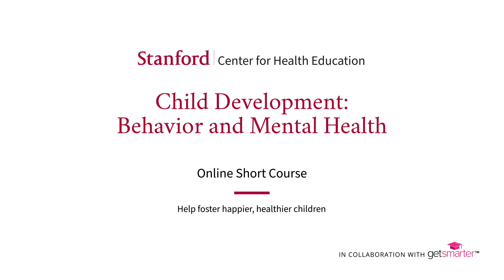Stanford (SCHE) Child Development: Behavior and Mental Health Online Short Course | Trailer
Watch this trailer for the Child Development: Behavior and Mental Health online short course from the Stanford Center for Health Education (SCHE), part of Stanford Medicine.

Over six weeks online, you'll explore practical, science-based strategies for helping to foster happier, healthier children. You’ll learn to support the mental health of children, and gain positive intervention techniques to address challenging behavior. By the end of the course, you’ll develop an in-depth understanding of the importance of social connection for mental health in children, and discover how you can encourage a child’s social development.